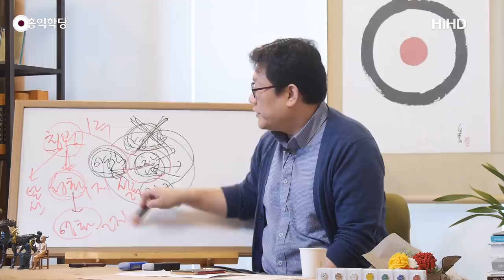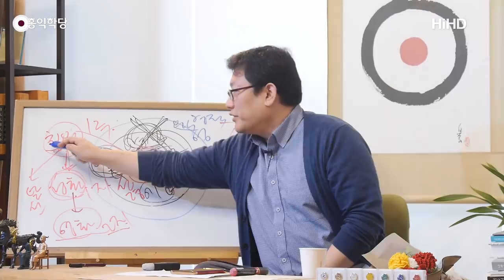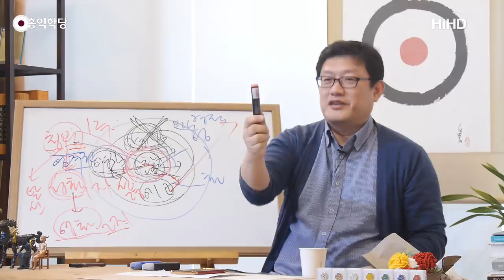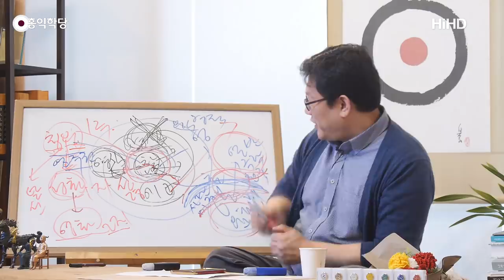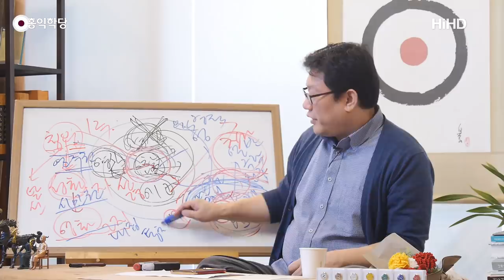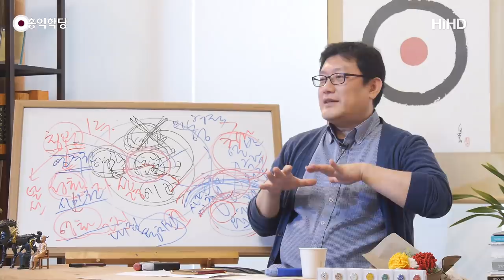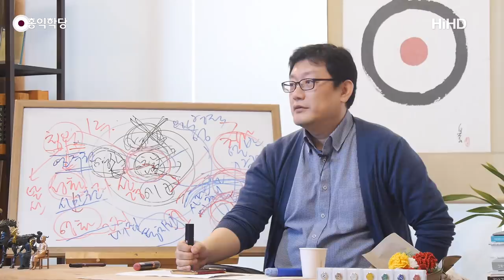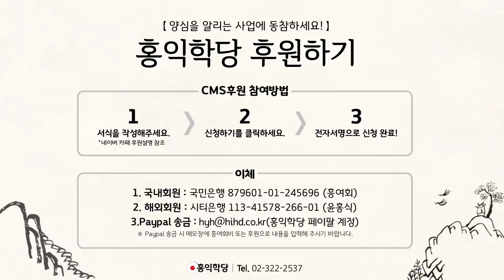[홍익학당] 천국의 통치권을 확립하라!(181024)_A710